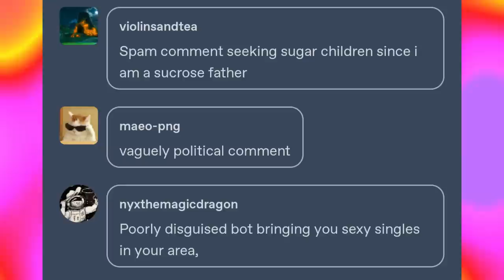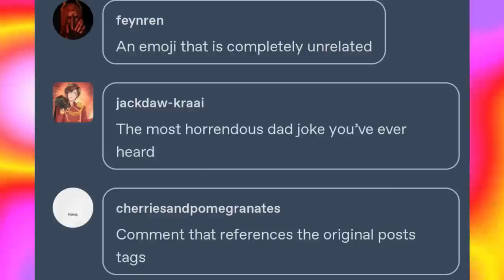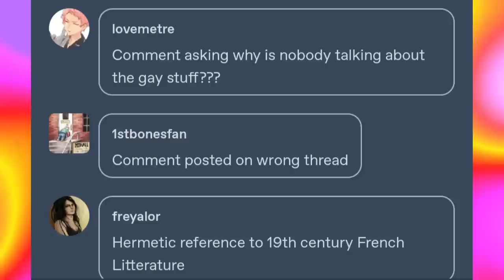Notes Under a Neil Gaiman Post